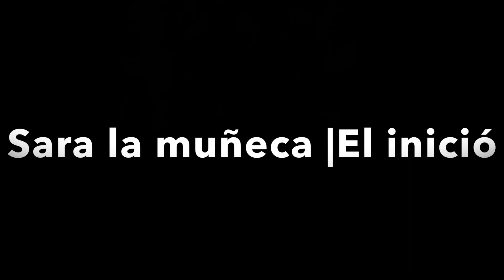Sara la muñeca el inicio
Luego de 5 años de un video que publique,en este video encontrarás algunos secretos que no sabias y quién lo estaba provocando.

Comenta que te pareció el video y alguna otra sugerencia para un nuevo video.